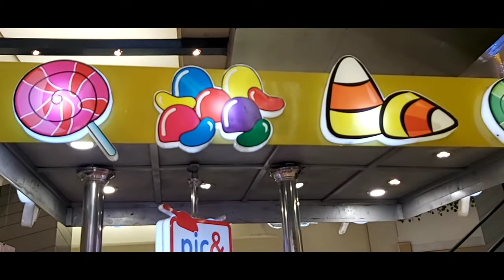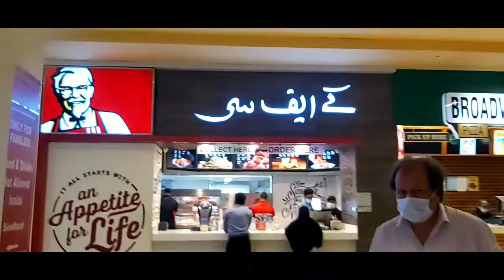Dolmen Mall Hyderi | Food Court Karachi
Asalam o alaikum guys .Is video mai hum ap ko visit karwaengay dolmen mall hyderi karachi ka .jis mai hum nay food court ka tamam area or children ka game zone cover kiya hay jo sind bad k name say hay.agr apko yae video ache lagay to is ko like karn or subscribe karn
Thank u